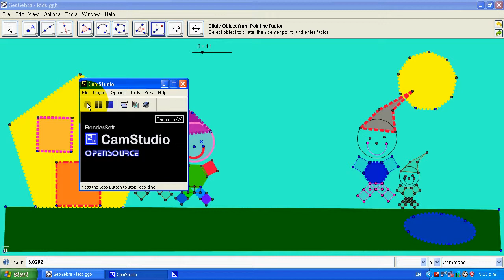kids.avi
An attempt to get students to play about with geogebra and geometry in an artistic and creative way.